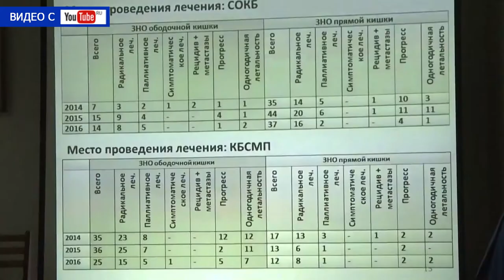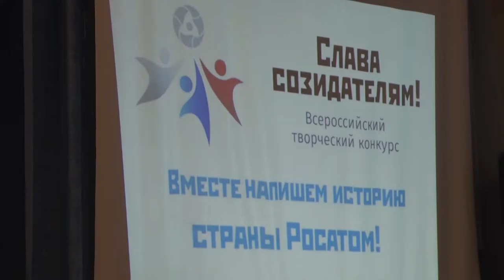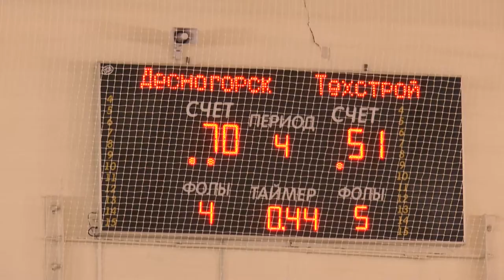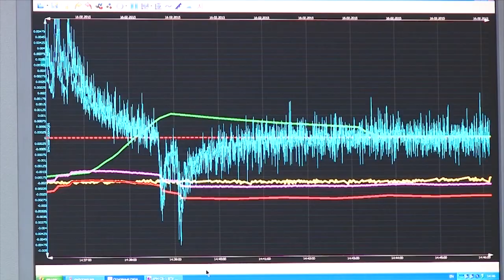Десна-ТВ: День за днём от 20.12.2017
В выпуске:
- открытие главное городской ёлки;
- в Десногорске завершает работу проект «Росатома»;
- баскетбольные баталии в Десногорске;
- физический пуск 4-го энергоблока Ростовской АЭС.